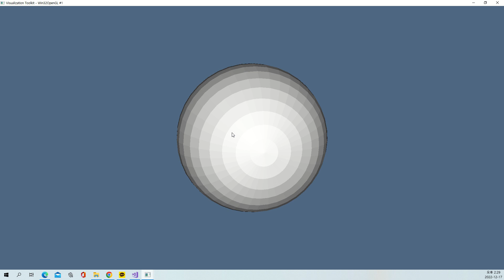VTK Example - PolygonalSurfaceContourLineInterpolator - CSharp